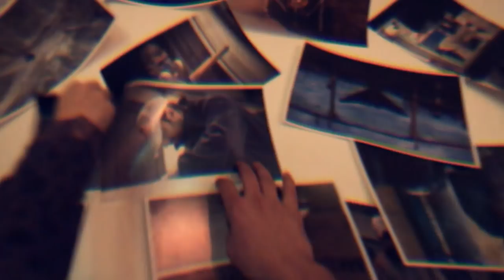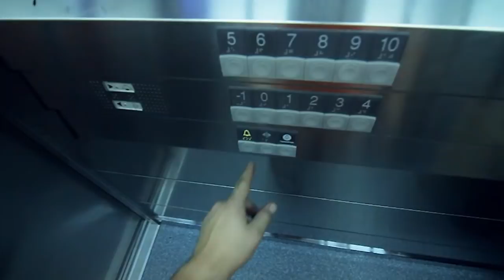The Surprise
The Surprise is a short student film.
This is an action packed short film centered around an unknown hero, and a band of his comrades who visit him for a surprise party.
Our hero then enters a realm of an strange lucid, dream-like state.
Now some of you may notice some similarities in the puking scene with a certain popular vimeo short, we notice them too because its a homage not a ripoff. Besides, i cannot have a student film without puking, its a deal breaker.

Shot with a custom head rig, and Canon 7d.
We didnt have a budget for this movie.

Directed/Editing/Effects/Music/Audio//:Nikola Pavlović
Cinematography/Producer/The Guy//:Bruno Ranković
Everything else//:Everyone else